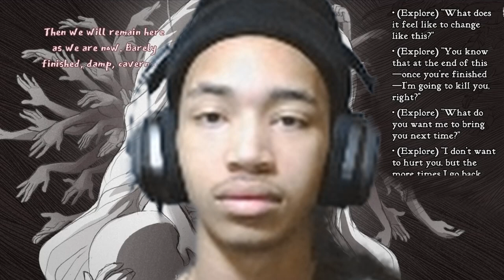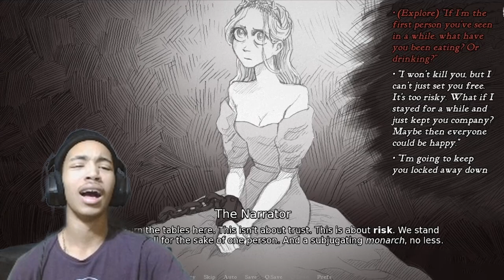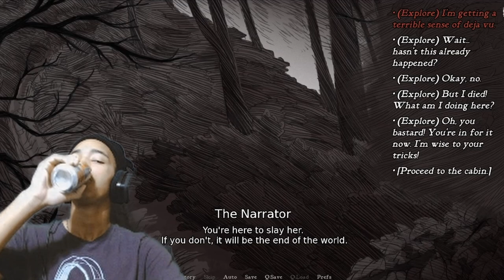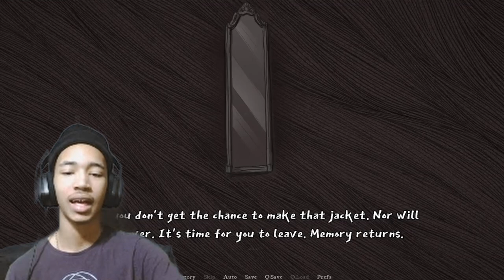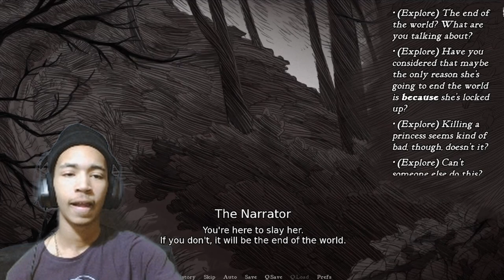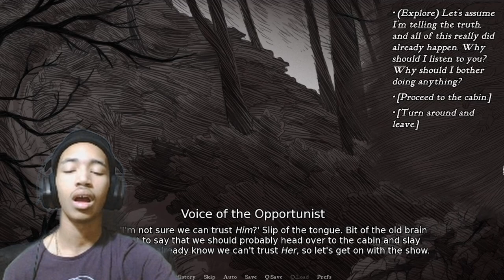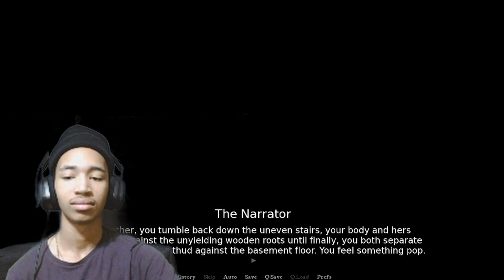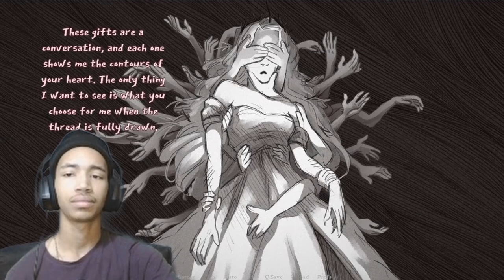Why The Narrator Cock Blocking?! Lemme Bag The Princess!! | Slay The Princess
Where is this going dawg, seeing these different worlds is cook but how does this really end fr